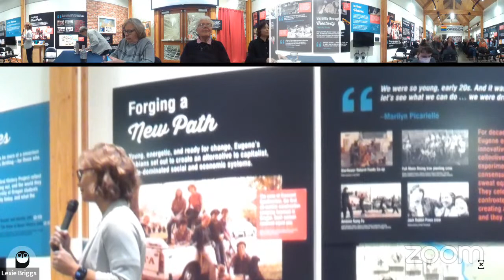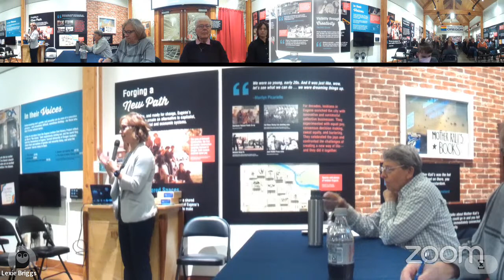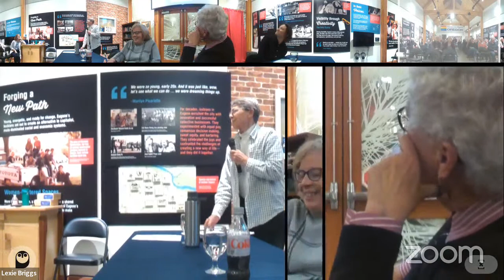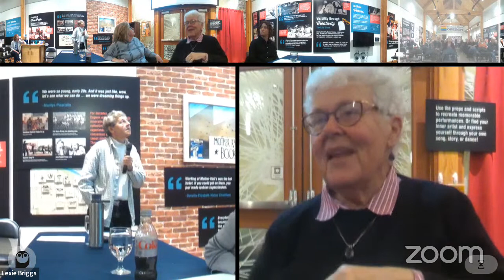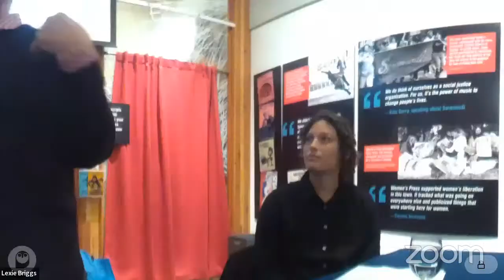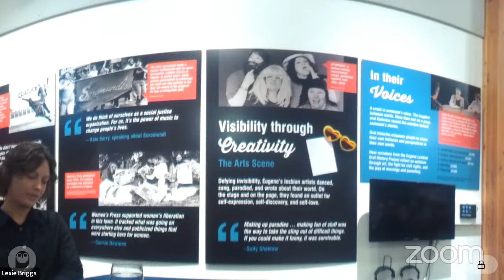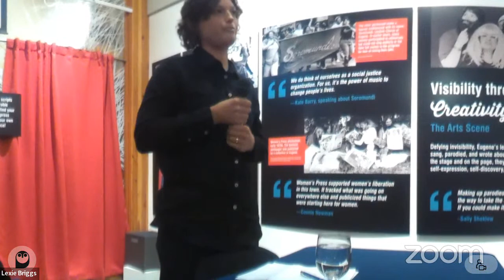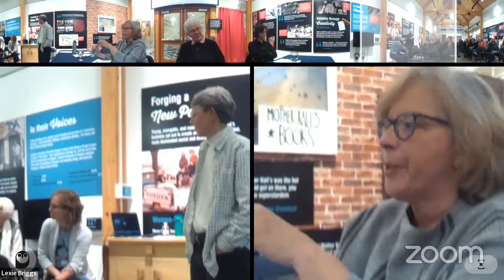Outliers and Outlaws Storytelling Series: Marriage